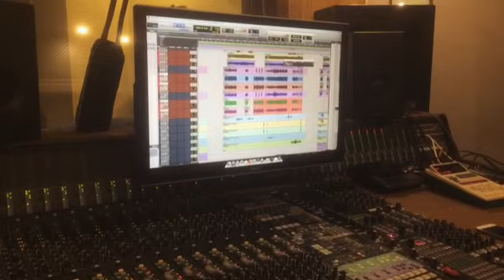Pitchblack guitars reamping